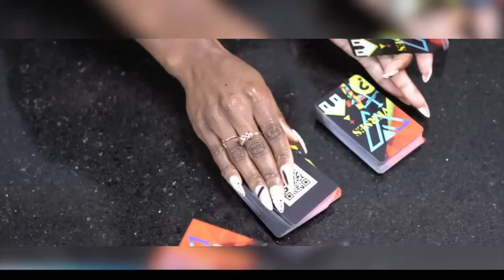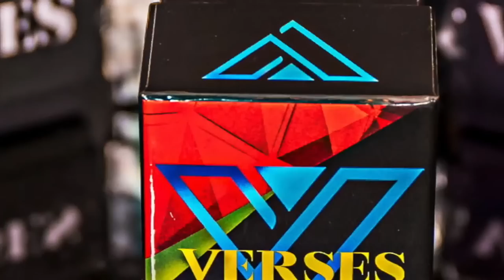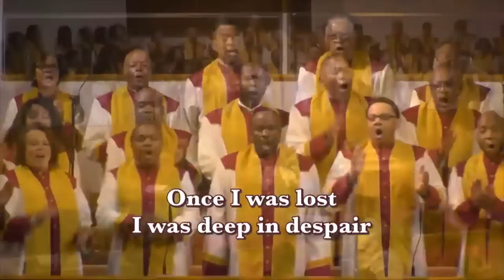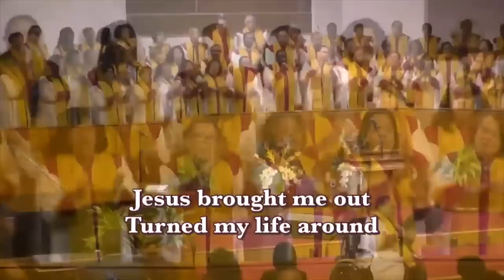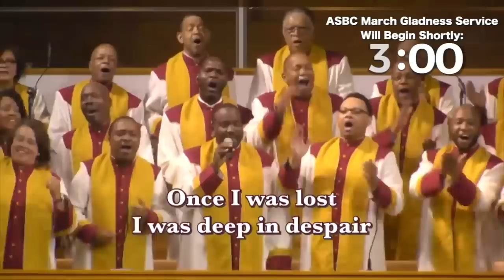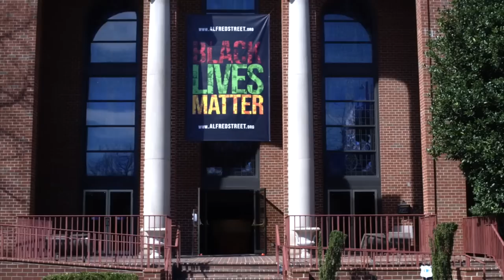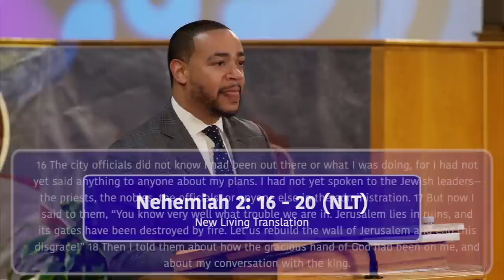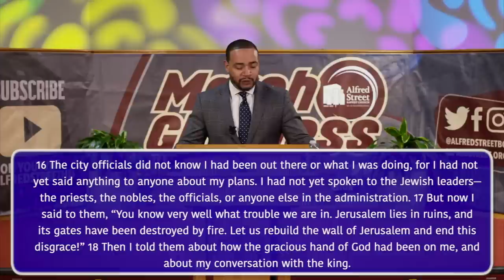March Gladness | Rev. Dr. John Faison